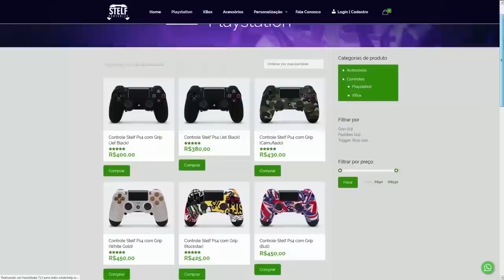FORTNITE - RANK DA PIOR ATÉ A MELHOR SKIN PASSE DE BATALHA CAPÍTULO 3!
Fala gurizada, nesse vídeo comento o rank da pior até a melhor skin do passe de batalha Temporada 1 Capítulo 3 do Fortnite Battle Royale

Programa para editar: Adobe Premiere